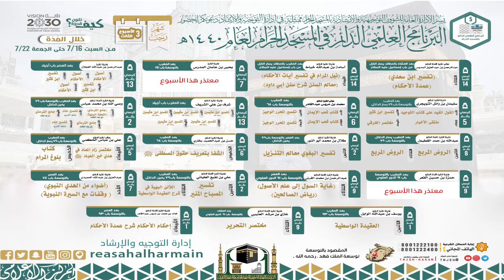الجدول الأسبوعي للبرنامج العلمي والبث المباشر لشهر رجب الأسبوع 3 لعام 1440هـ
الجدول الأسبوعي للبرنامج العلمي والبث المباشر  بالمسجد الحرام
لشهر رجب الأسبوع الثالث لعام 1440هـ